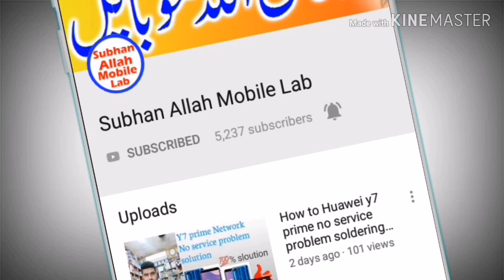Samsung Galaxy A10 Disassembly || Samsung A10 Teardown || How To charging port replace